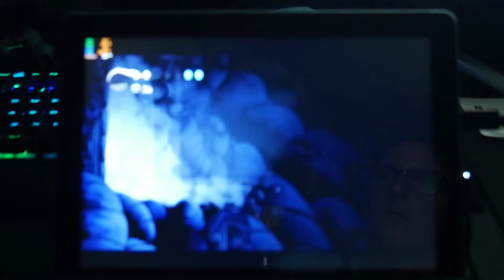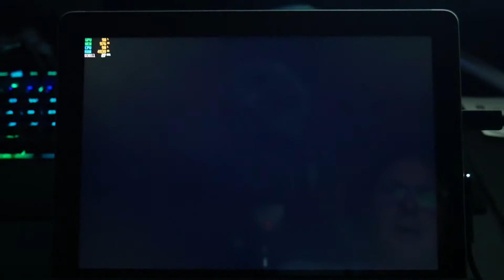Hollow Knight on the 2018 Surface Go 8gb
Gaming on the 2018 Surface go 8gb 128gb ssd - Hollow Knight

Resolution: 1800x1200
FPS: 30 average with or without vsync (with fan)
Settings: none to adjust

fan used.. plugged in and was on best performance power options

My Gear:

2018 Surface Go
Surface Go Cobalt Type Cover
128gb Sandisk Microsd

2017 Surface pro Tumi sleeve

Thanks!

Josher

● Music Released and Provided by Tasty
● Song Title: Rhodz - Floating On Your Memories